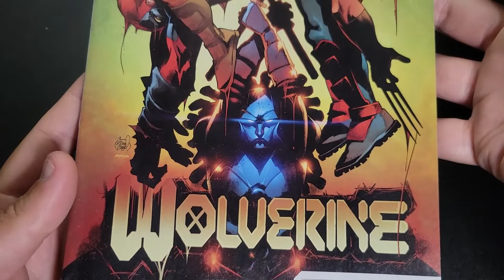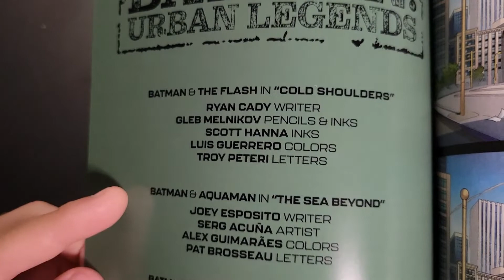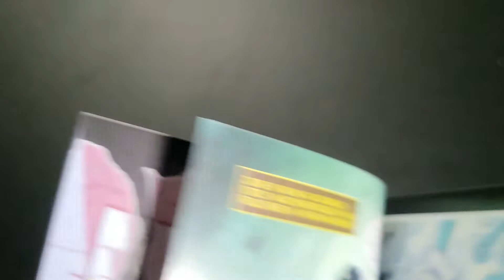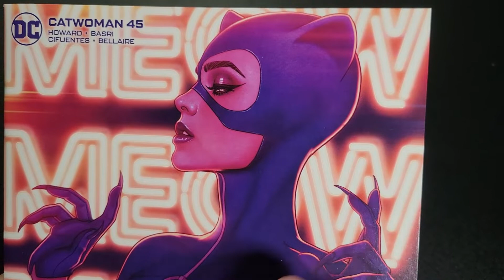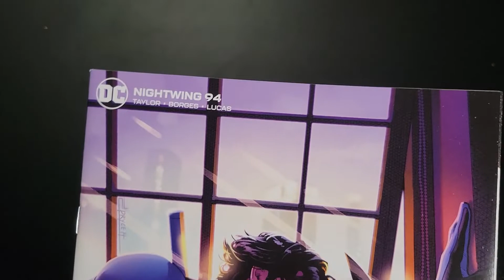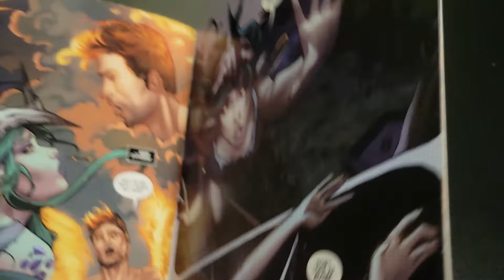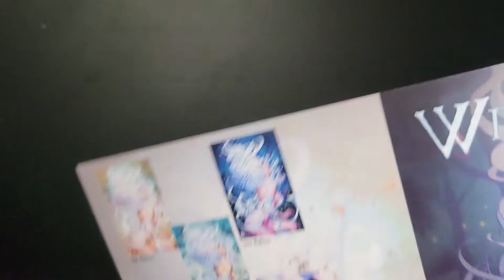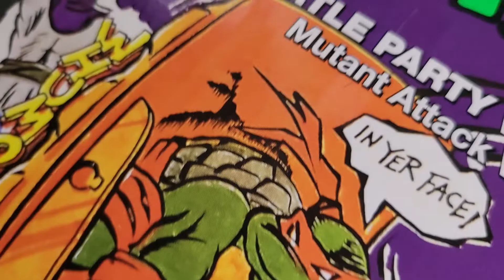ASMR Whisper Comic Haul 7-31-2022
Want to see what I got at my local comic shop this week?  You'll never know if you don't watch!

My Ebay items:

Opening animation done by Micah Buzan.  I poorly inserted my own channel title over it.